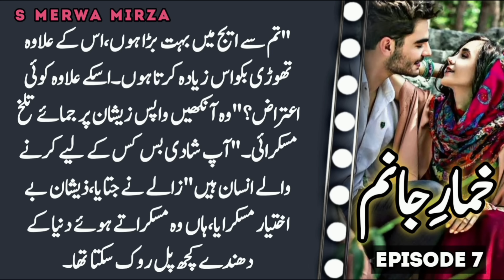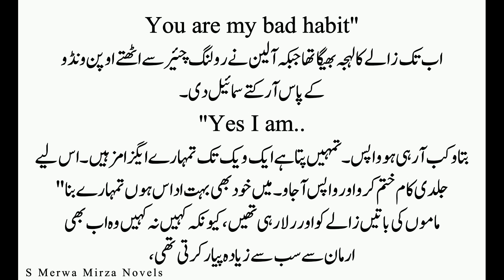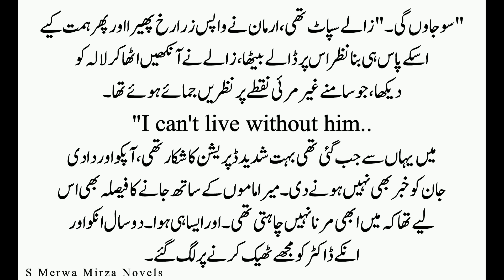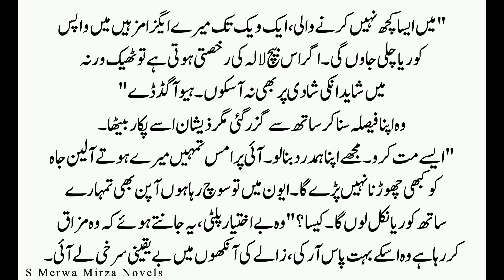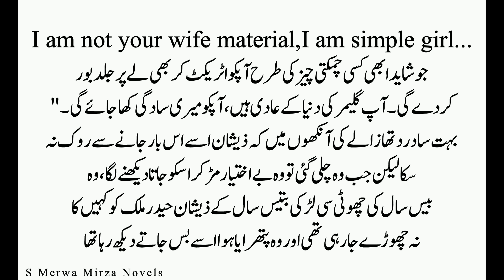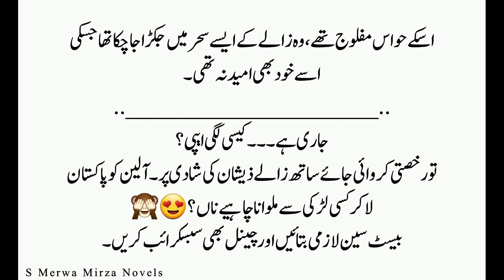Zeshan Purpose Zaaly in a Sweet Way 🥳OMG|Annia ki be_bakiyan💋|Khumar E Janum by S Merwa Mirza|Epi 7.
Enjoy Khumar E Janum Urdu Novel Episode 7 By S Merwa Mirza Novels